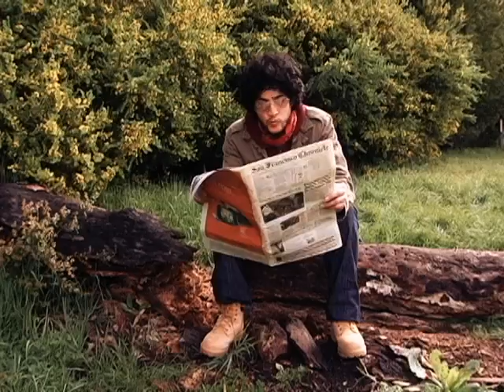marQue - Cliffhanger - Video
We wanted to create a dream-like video to represent the simple message of love and hope in the song "Cliffhanger."  Originally shot over two days with only a Panasonic PV-GS250 camera, we decided to change a few scenes. We hope you enjoy!

The you for supporting marQue and the raw soul folk.